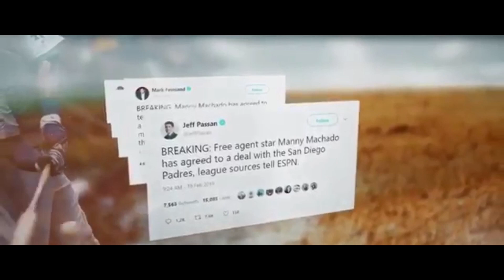Manny Machado 2019 Padres Hype